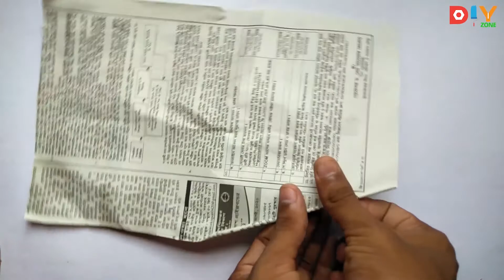2 easy paper flower wall hanging. Easy wall decoration ideas. Diy wall decor. 2 minutes craft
2 easy paper flower wall hanging. Easy wall decoration ideas. Diy wall decor. 2 minutes craft